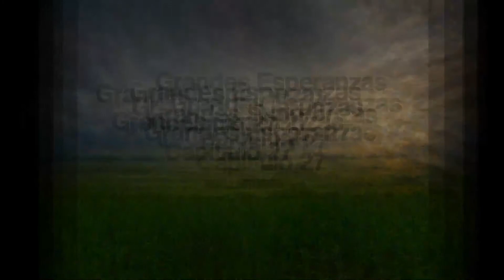Grandes Esperanzas - Charles Dickens | Capítulo 27 | Audiolibro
En esta ocasión vuelve a aparecer Joe en la historia y se perfilan algunos reencuentros, espero lo disfruten.
No olviden dejar su like y activar la campana para saber cuando suba el siguiente capítulo.